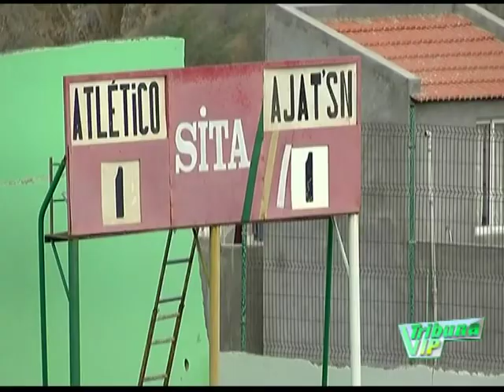Atlético e AJAT empatam a uma bola